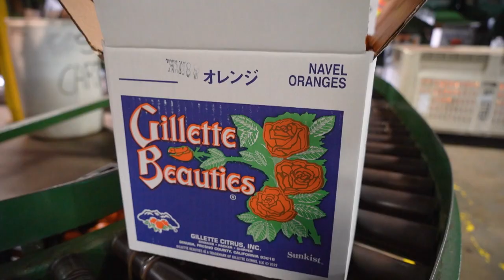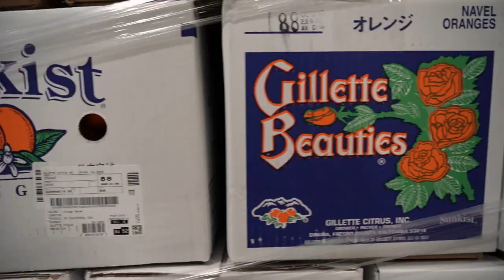California Navel Oranges - America's Heartland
Meet a family growing oranges for the long haul in California’s Central Valley.

Featured Farm: Gillette Citrus

ABOUT AMERICA’S HEARTLAND
Meet the farm and ranch families who produce food, feed, fuel and fiber for the nation and the world.   This national series shares stories of their love for the land and their commitment to sustainability, food safety, animal welfare, and environmental stewardship.  Since its premiere in 2005, America’s Heartland has produced more than 1,000 stories and over 250 episodes seen on PBS stations, the RFD-TV cable and satellite channel, and many online platforms. America’s Heartland is produced by @PBS KVIE in Sacramento, California.